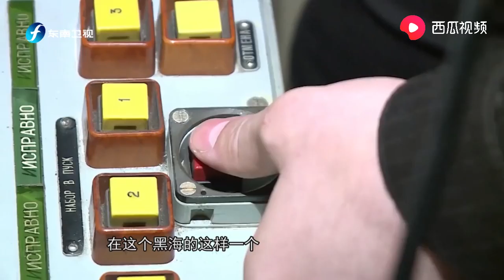《东南军情》美军双航母开进地中海对俄施压